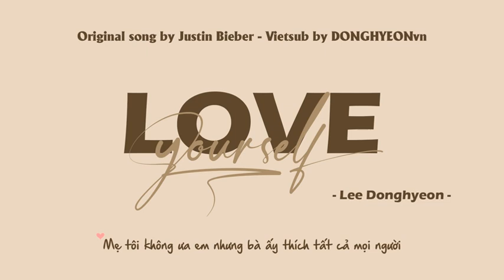[VIETSUB] LOVE YOURSELF (LOUD) | Lee Donghyeon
Love yourself (LOUD) - Original song by Justin Bieber
Vietsub by: DONGHYEONvn - JYPE LOUD Lee Donghyeon 이동현 1st Vietnamese Fanpage (Facebook
Effect by: Mint97